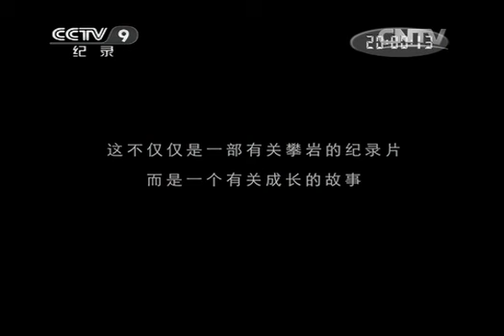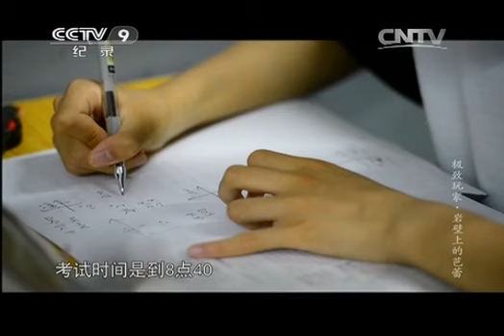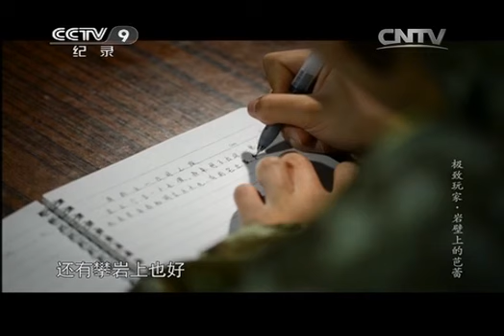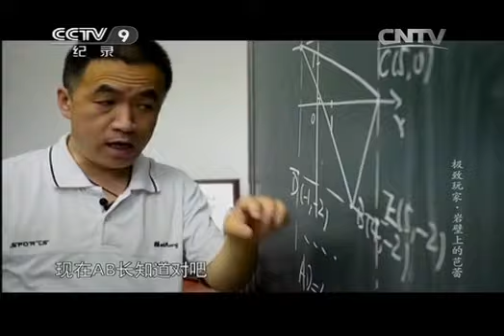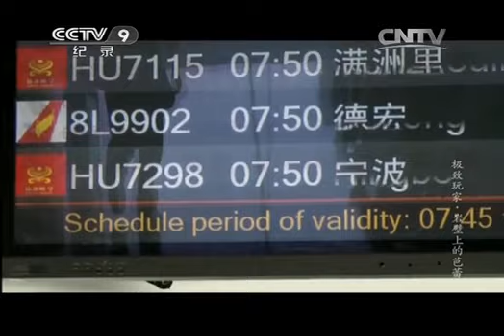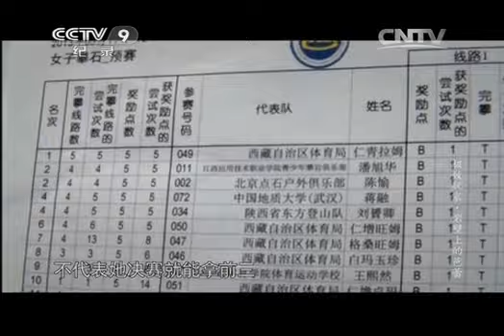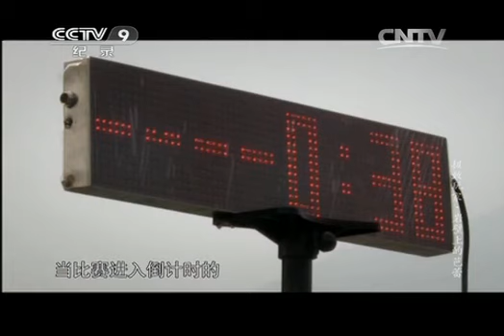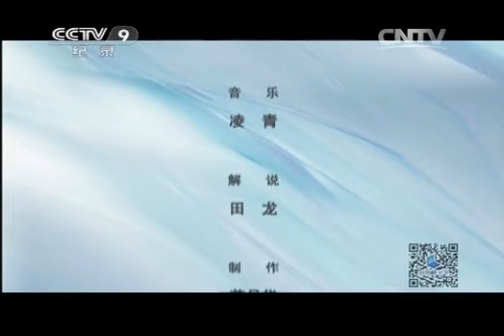20131211 时代 极致玩家-岩壁上的芭蕾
《中华民族》栏目多年来致力于展现中华各民族悠久的历史文化,介绍中国西部的地域,人文环境,反映各民族人民的传统习俗和文化传承,表现各民族同胞的精神面貌,促进各民族的发展进步,加强各民族间的团结和交流